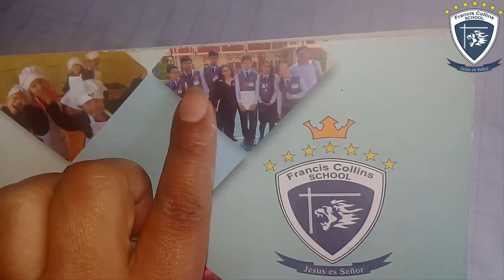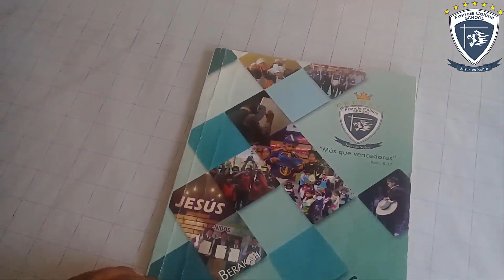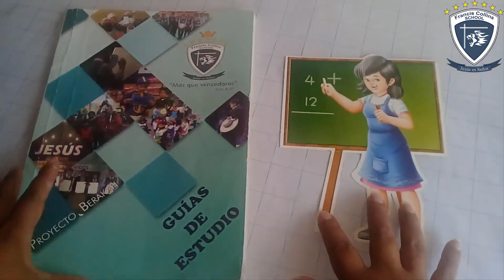Lunes 13 de Abril 1ro B, Área P S , Tema Mi Familia escolar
Profesora: Miss Liliana
Grado: 1ro B
Área: Personal Social
Tema: Mi Familia Escolar